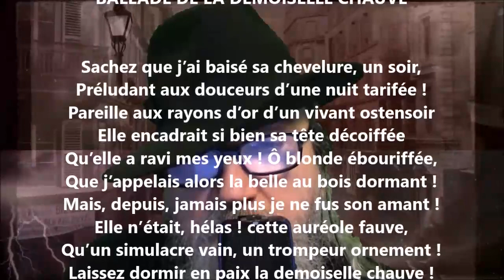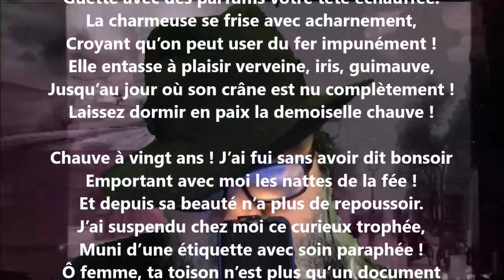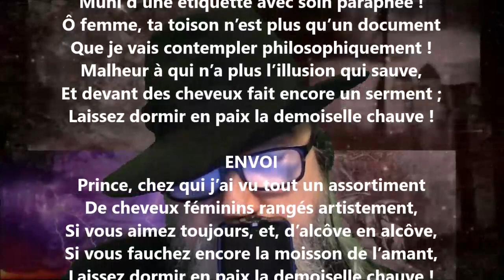Ballade de la demoiselle chauve - Maurice Mac-Nab lu par Yvon Jean